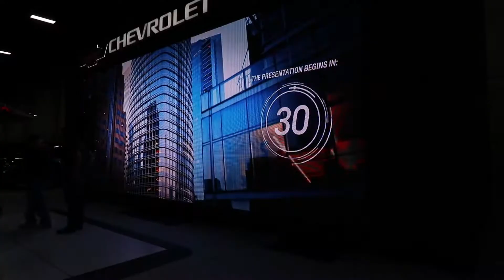International Auto Expo 2019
Let's check out some new cars at the 2019 International Auto Expo